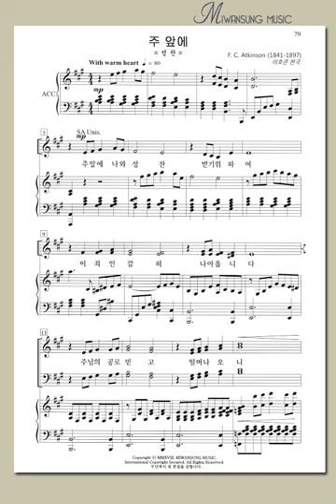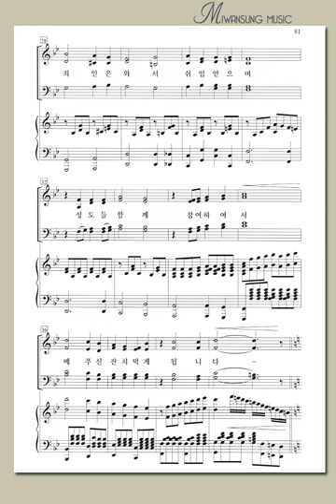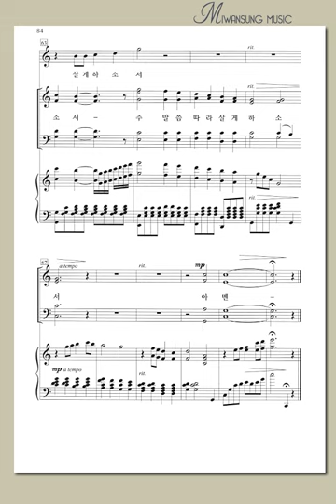하이라이트27집 / 주 앞에